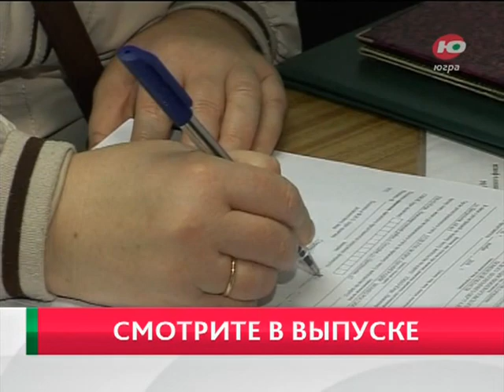Начало эфира после профилактики канала Югра (Ханты-Мансийск). 17.10.2016